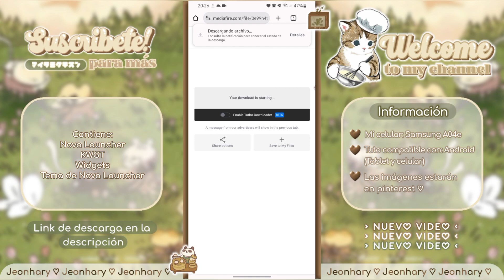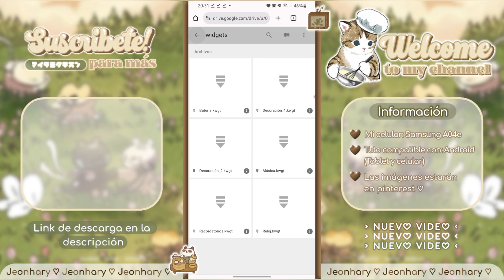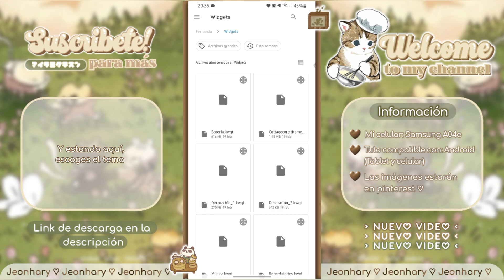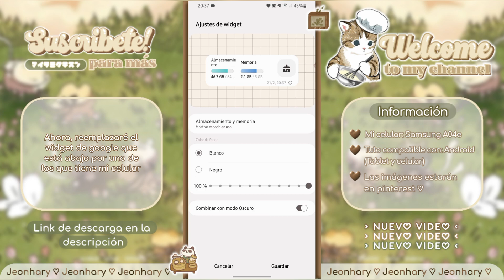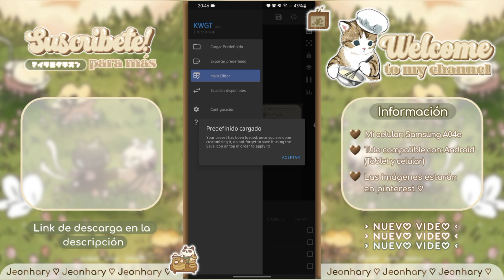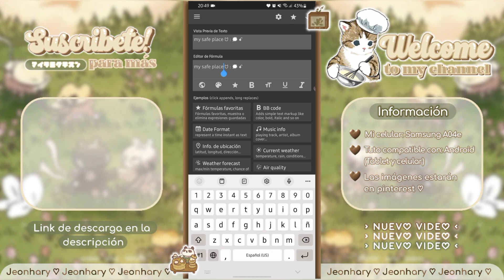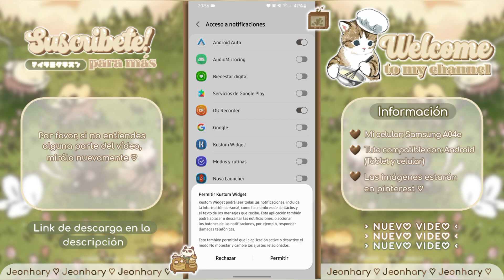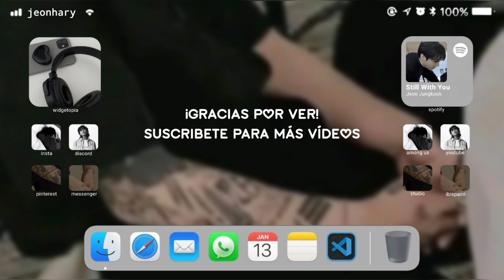˖ 🍃 ᝬ ʿ Decorando mi celular estilo Cottagecore! ꜝꜞ 𖦹☕️˖࣪،̲Ꮺ !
- 🌼¡! Thank you very much for watching the video, I hope you liked it 💕

■ Opción 1 / Option 1
▪︎ Mediafire:
- Aquí están las apps y widgets
- Here are the apps and widgets

■ Opción 2 / Option 2
▪︎ Google Drive
- Por si el link de arriba no te funciona
- In case the link above doesn't work for you

■ Opción 3 / Option 3
▪︎ Play Store
- Son versiones que contienen anuncios
- They are versions that contain ads
• Apps

 • Imágenes
- Encontrarás un tablero con las imágenes que usé en el vídeo ^^
- You will find a board with the images I used in the video ^^

☆ Suscriptores 4,768